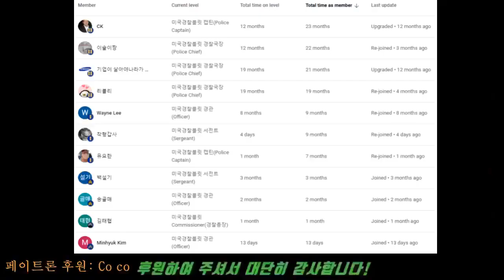경찰이 총격해도 될 상황인데 인내심이 대단한 뉴저지 경찰들, Patient New Jersey Police Officers in High-Pressure Situations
남성 용의자(23)와 그의 아내(43) 용의자가 탄 현대 제네시스차가 과속을 한 후
경찰의 지시에 불응하고 도주하였고, 체포영장을 발부받아 온 경찰차를 여러 차례
박고 또 도망가려다가 결국 경찰차 여러대를 박고 체포된 사건. 이 사건으로
경찰차에 타고 있던 경찰견 탱고가 부상당하였고 몇몇 경찰들도 병원에서
치료받았다. 용의자 부부 둘 다 구치소에 수감되었고, 경찰관 살인미수등 아주 중범
혐의로 기소되었다고 한다. 이 부부는 이 동네에서 지난 2년간 아주
말썽을 많이 자주 피웠다고 주민들이 증언한다.
A male suspect (23) and his wife (43) fled in a Hyundai Genesis car after speeding and refusing to comply with police orders, eventually crashing into several police cars and being apprehended with the help of an arrest warrant. During the incident, a police dog named Tango who was riding in one of the police cars was injured, and some police officers were also treated for injuries at the hospital. Both the male and female suspects have been detained in prison, and the police officer is expected to be charged with attempted murder, among other serious charges. According to residents, this couple has been causing a lot of trouble in the neighborhood over the past two years.

본 채널을 후원하여 주시는 회원분들, 특별히 감사합니다:
Special thanks to Bullitt members:
ㅡ COCO
ㅡ CK
ㅡ 기업이 살아야나라가산다
ㅡ 리블리
ㅡ 먕먕
ㅡ Wayne Lee
ㅡ 유요한
ㅡ 이슬이짱
ㅡ 바그너
ㅡ 백설기
ㅡ 도키도키
ㅡ 성은
ㅡ 유요한
ㅡ 송골매
ㅡ 김태협
ㅡ 김아이
ㅡ Minhyuk Kim
ㅡ 착형갑사

[경고 또는 주의사항]
본 채널에서는 인종차별성 댓글은 삭제합니다.
특히 흑인비하는 삼가하여 주시기를 바랍니다.
여경비하도 삼가 바랍니다.
만민은 평등합니다.
백인이나 흑인이나 히스패닉계나 황인종이나 다 평등합니다.
남성이나 여성이나 남녀노소 다 평등하고 다 공평히 존중받아야 할 사람들입니다.